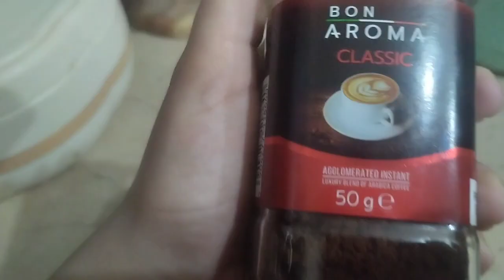coffee recipe by Hannia Fatima and M.Ibrahim Asim muslim kids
coffee recepi by Hannia Fatima and M.Ibrahim Asim Muslim kids
muslim kids